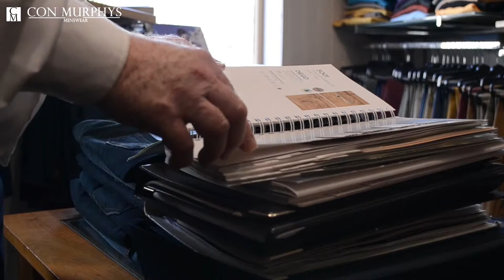Suits Cork - Suit Purchase Con Murphys Cork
Welcome to Con Murphys, Corks leadings menswear provider

We offer a wide range of suits in our store, different fabrics, fitting, styles and colours to match any occasion
We offer Slim fitting suits, 2 or 3 piece suits, and business suits to ensure you look the part

Whether you need a suit for a interview, wedding, Graduation, Ball or Funeral, we have the right stlye colours and range to ensure you get what you need

Dress with confidence with Con Murphys

Con Murphys Menswear Cork offers a wide range of suits for every man.  Sizes up to 10 XL, we have the suit to fit you.  We offer two piece and three piece suits, with a wide range of fittings from tight to comfortable.  We offer different fabrics, colours and styles to ensure you get the right suit for you
Come and see us today and talk to us about finding the perfect suit for you in Cork

Con Murphys Menswear Cork
Ireland
Address: 60 Patrick's Street, Cork Centre
T12 XT57